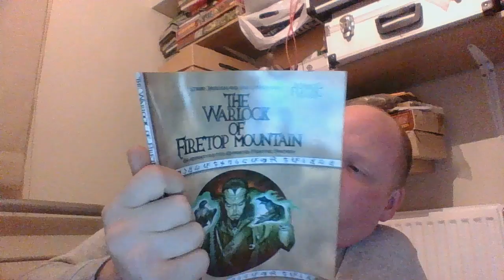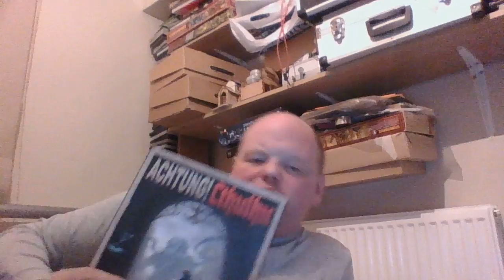Markcrew162 Running 12 different rpgs in 2016.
Set my self a challenge to run 12 different rpgs in 2016. Also some other news.